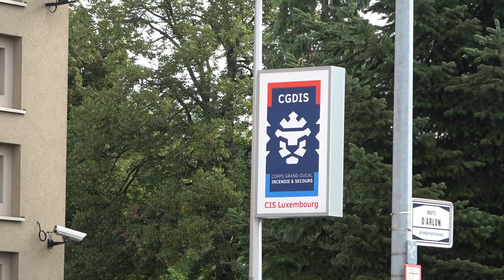[Eine Feuerwehr zieht um!] - Fahrzeugparade durch die Stadt und erster Einsatz | Feuerwehr Luxemburg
Am 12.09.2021 zog die Feuerwehr Luxemburg in das neue Nationale Notfallzentrum (Centre National d’Incendie et de Secours - CNIS). Zu diesem Anlass wurde ein Fahrzeugkorso von der alten Feuerwache, quer durch die Stadt, zur neuen Feuerwache veranstaltet.

Aufnahmeort: Luxemburg (Stadt), Luxemburg

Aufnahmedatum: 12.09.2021